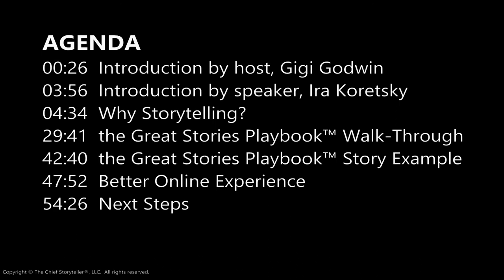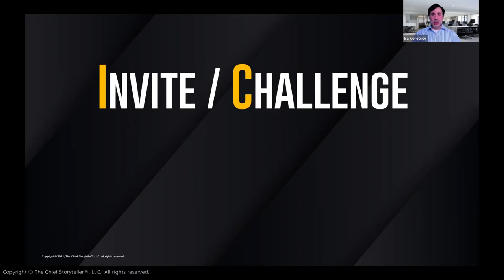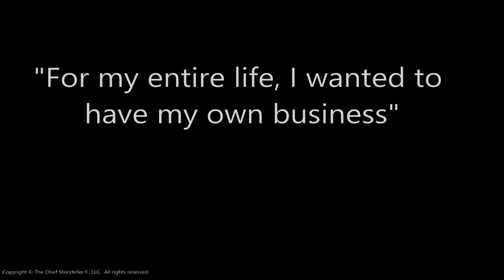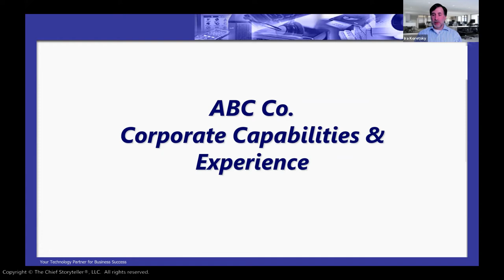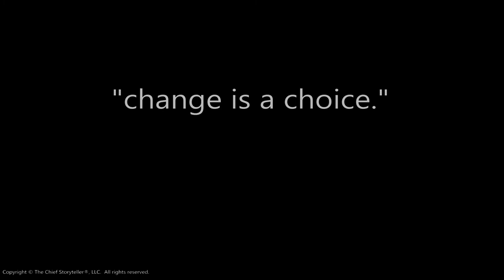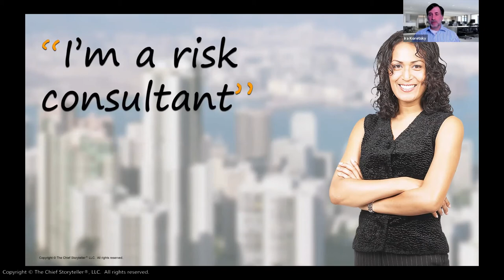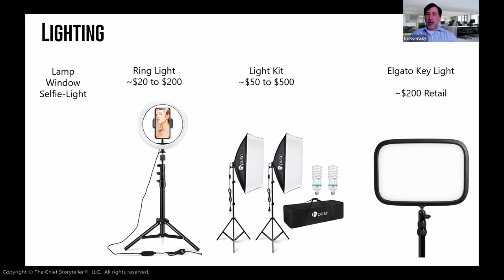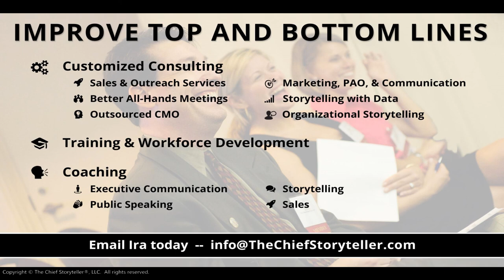Sales to the Power of Story: Create an Exceptional Online Sales Experience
Ira Koretsky, CEO of The Chief Storyteller®, will have you “thinking deliberately” about how you deliver stories as solutions to business problems. He shares his easy-to-use “The Great Stories Framework™,” taught around the world. Throughout the program, Ira engages you with practical exercises, insightful stories, and visual examples.

--- About Ira ---
Based on more than 25 years of experience, Ira Koretsky, CEO of The Chief Storyteller®, helps you Deliver THE Expected Experience™, through better communication. Learn to simplify the complex and communicate effectively when the stakes are high. Storytelling in all its forms is his specialty and his secret sauce. Improve performance and employee engagement with his training, consulting, and coaching services.